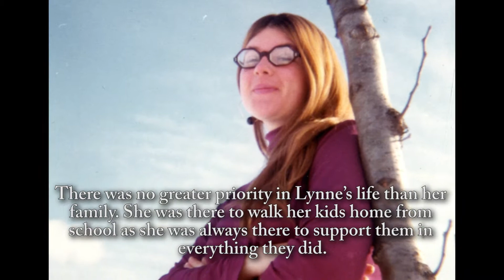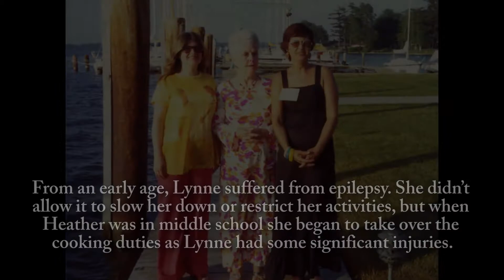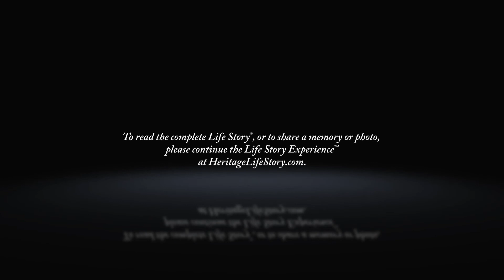Lynne Jett - Life Story Digital Video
Heritage Life Story Funeral Homes present the life of Lynne Jett of Woodville, MI. To read the obituary of Lynne Jett, to read the full Life Story, or to leave a memory or comment, please